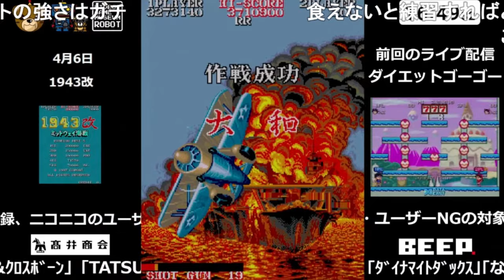《コメント付き》【1943改】VGMロボット深谷店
埼玉県深谷市にて営業中のゲームセンター「ビデオゲームミュージアムロボット深谷店」から
ニコニコ生放送にてライブ配信されたプレイの中から、ピックアップして動画化したものです。

今回は「1コインALL(ハイスコア)」プレイの動画をアップ致しました。

当日のライブ配信アーカイブはこちらからご覧ください。